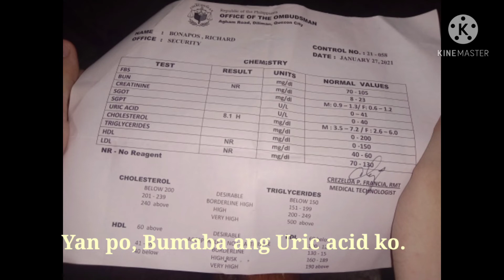Alingatong Roots ( Herbal)